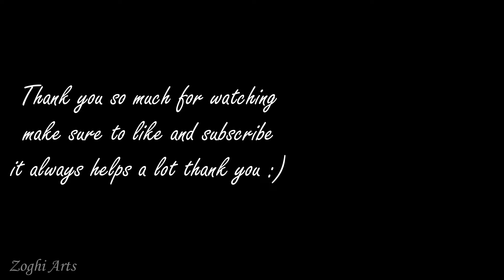Easy Sponge Painting Technique | Acrylic Landscape Painting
Today I painted mountains & trees in a landscape in Acrylics!

Tripod 1
Tripod 2
Here are some of the best equipment to start your art journey :

Fan Paint Brush

Apple Barrel Acrylic Paint Set, 16 Piece

Best Acrylic Paint Set With 12 Brushes & 24 Colors

Liquitex BASICS Acrylic Paint Set

Small Tabletop Display Stand

Medium Tabletop Display Stand